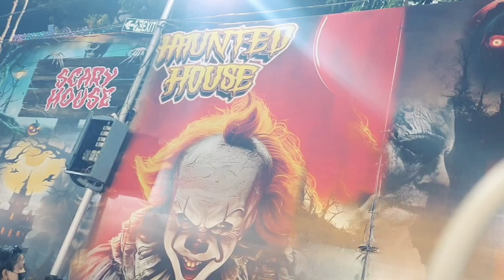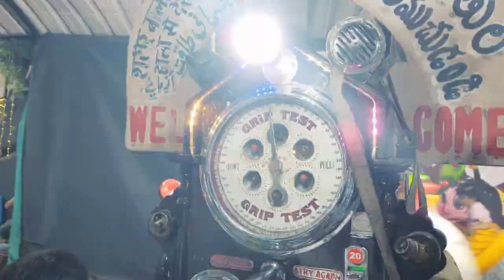Numaish hyderabad 2024 || numaish amusement park || death well || pradeep thammadi zindagi